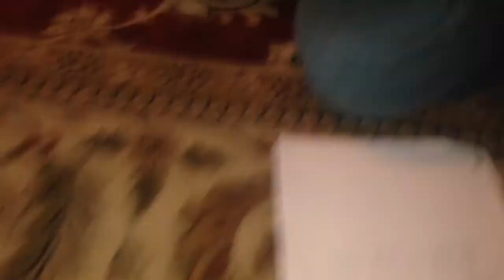RedCatharsis: Channel Trailer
Welcome to RedCatharsis!